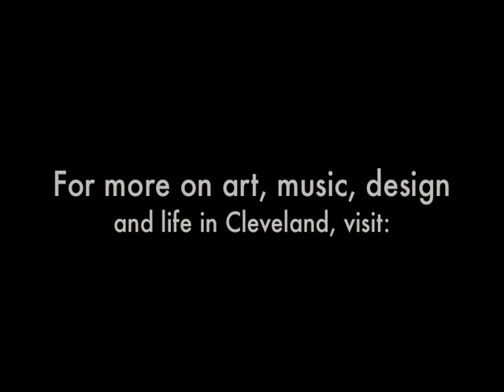Lake Erie water snake with round goby